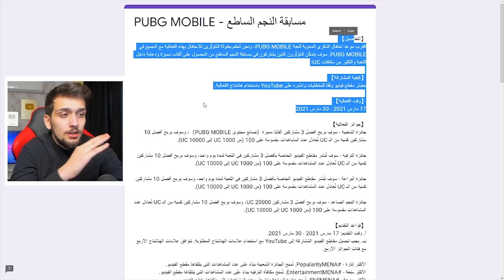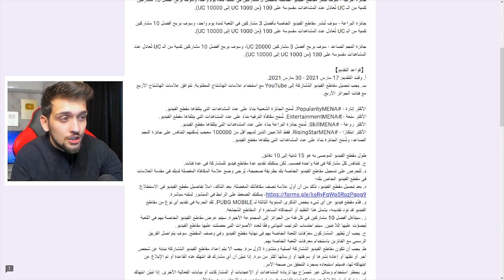مقلب اللوت في لاعب بوت ببجي موبايل !!pubg) mobile loot prank uc event)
رابط صفحتي البث المباشر

😍 اتبعني هنا!

او اكتب ب البحث mahmood.firas1